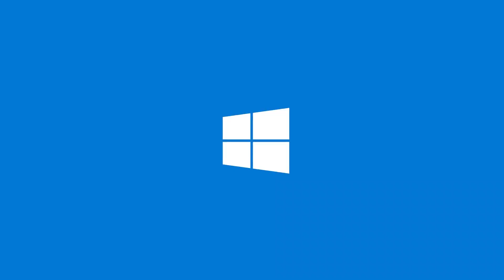Fragmentos de Busan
Esportmaníacos en Corea | Le echamos un vistazo a Busán para despedirnos de esta ciudad que tan bien nos ha acogido.